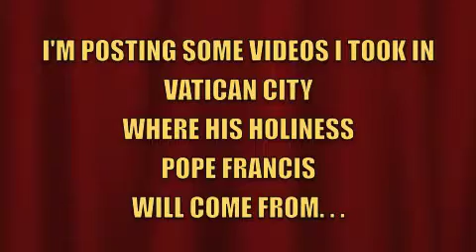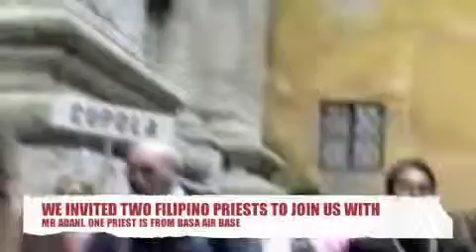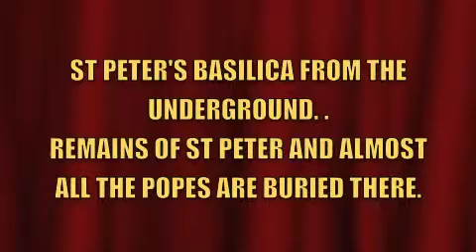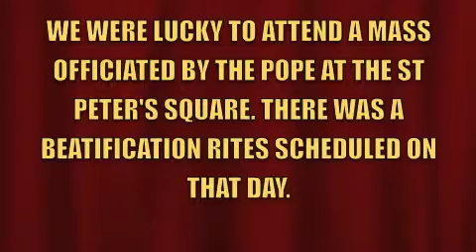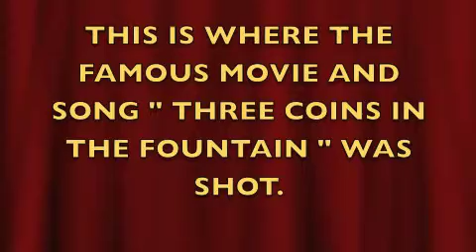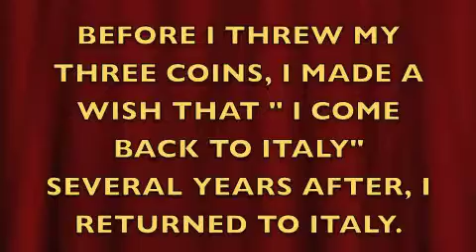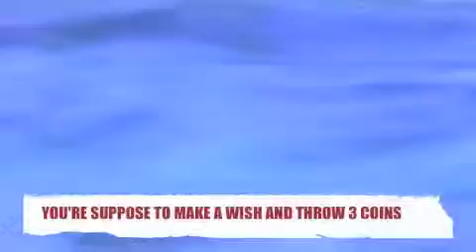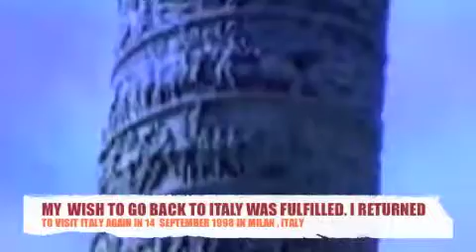MY VISIT TO ST PETER BASILICA , ROME , ITALY